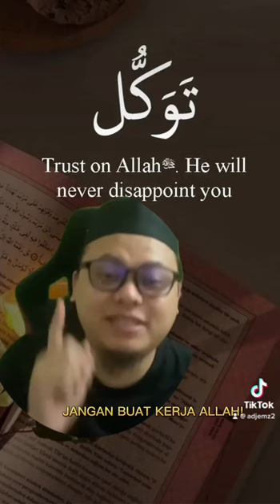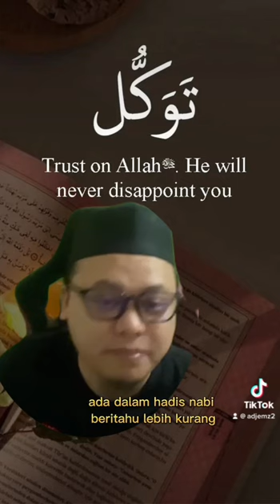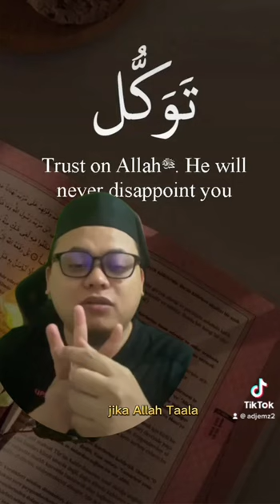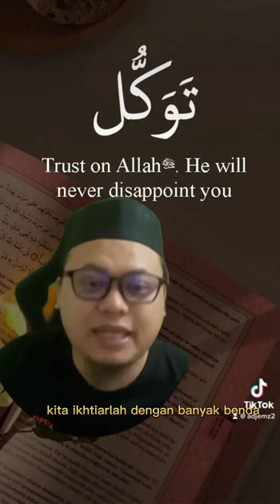Dah Berdoa Tapi Tak Makbul.. Dengar Penjelasannya